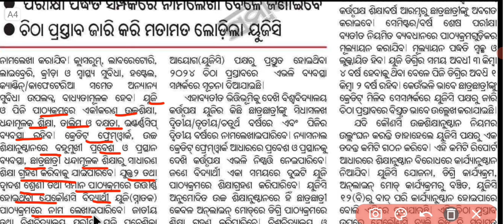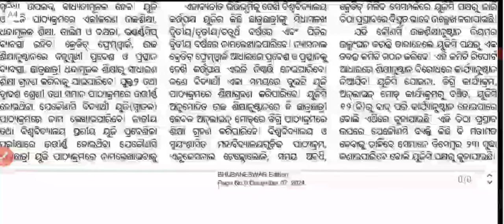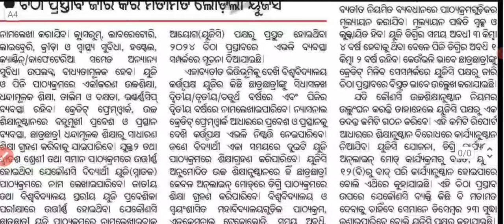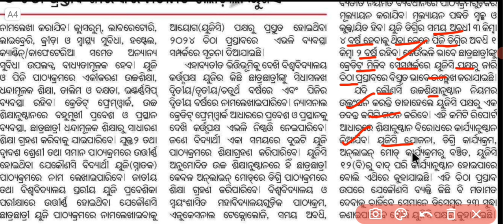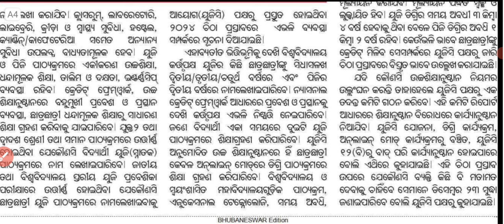Nep 2020 University Rule | University Admission 2024 | Ugc Notice 2024